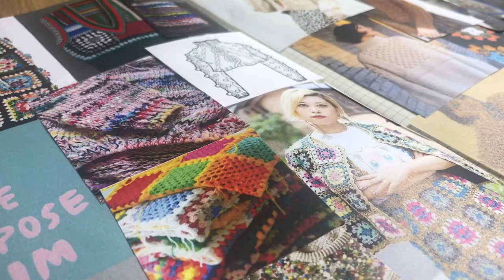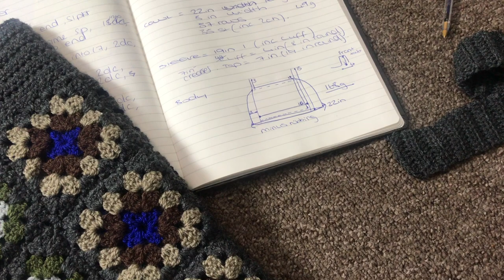Crocheting sleeves and altering thrifted pieces ♡ HG Designs Crochet Podcast ♡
Hey Tribe ♡

In the vlog I am working on my granny square jumper design, I have been measuring, weighing, calculating and writing up the pattern. I have also tried on the prices to see how it looks so far. I also spent ten minutes altering a knitted jumper I purchased from a charity shop to turn it into a jumper dress.

Have a lovely weekend Tribe.

Happy making, moments and memories.

Heather

Editing credits

Track Info: Piano Ambient - AShamaluevMusic.